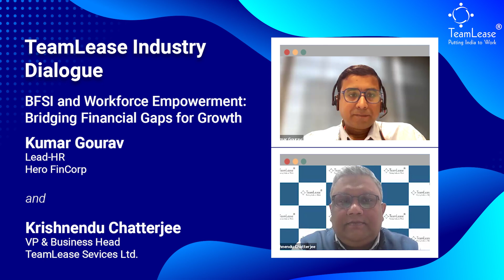TeamLease Industry Dialogue | BFSI and Workforce Empowerment: Bridging Financial Gaps for Growth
TeamLease Services established in 2002, is one of India’s leading human resource service companies in the organized segment. A Fortune India 500 company listed on both NSE & BSE markets, TeamLease has a  presence in 8 locations, with over 2500+ clients and 1900 employees across the country. It is a one-stop provider of human resources services to various industries and diverse functional roles, offering staffing, payroll processing, recruitment, compliance and training services. TeamLease set in motion the larger company mission of ‘Putting India to Work’ by focusing on its vision of 3 E’s – Employment, Employability, and E-Workforce.